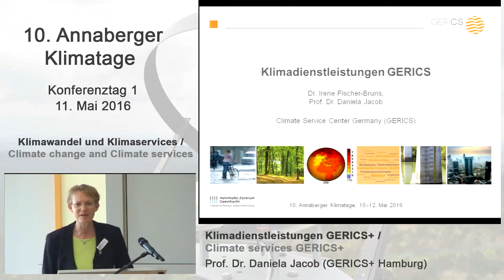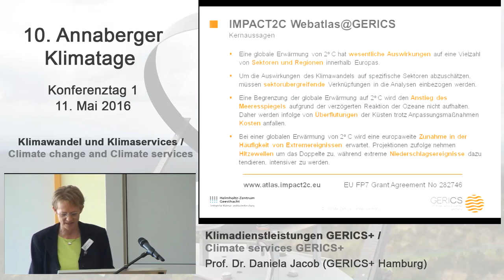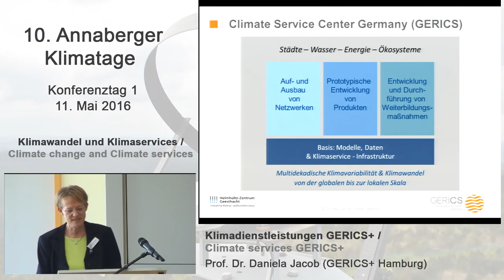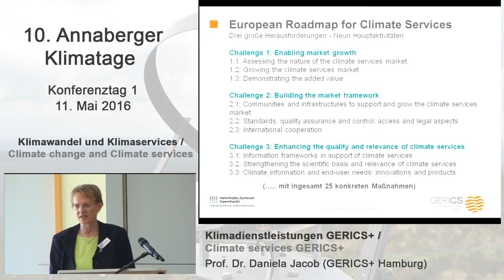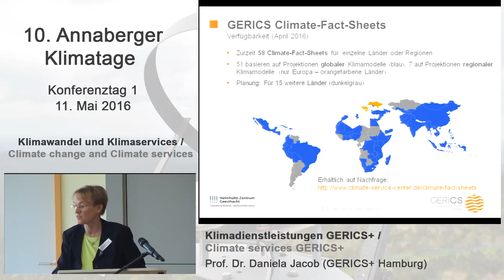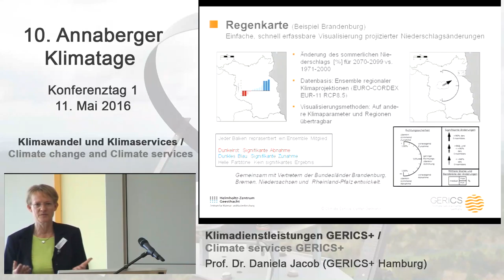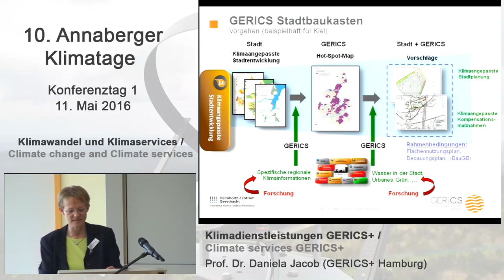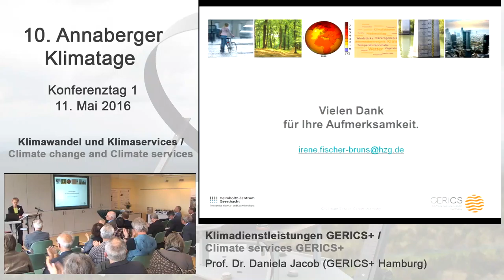Daniela Jacob (GERICS+ Hamburg) - 10. Annaberger Klimatage 2016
Referentin: Prof. Dr. Daniela Jacob, GERICS+ Hamburg

Thema: Klimadienstleistungen GERICS+